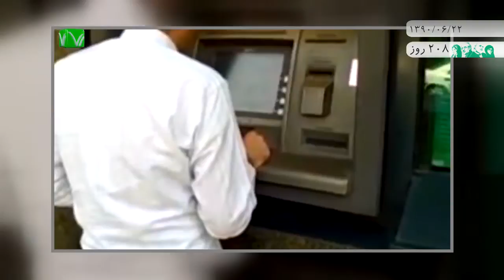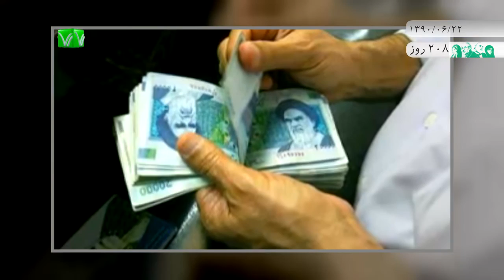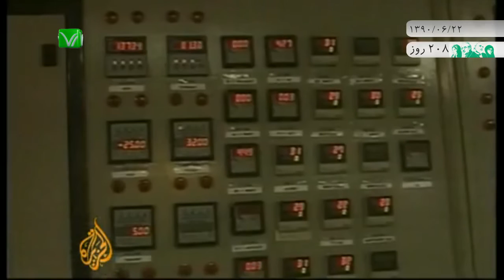اخبار رسا؛ ۲۲ شهریور ۱۳۹۰